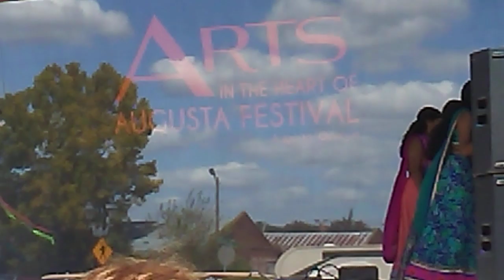Arts in the Heart 2019 day 2. Dancing part 1 of 3.